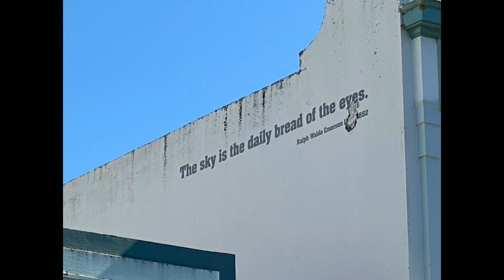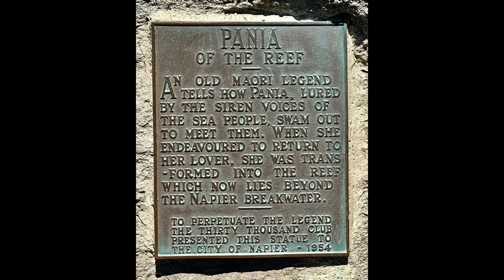2023 Viking Mars Cruise Napier Art Deco Tour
Viking Mars cruise beginning in Sydney then traveling to Melbourne, Hobart, Christchurch, Napier, Tauranga and ending in Auckland.